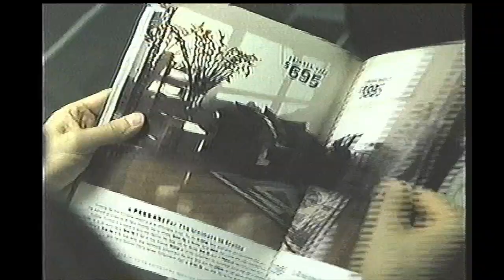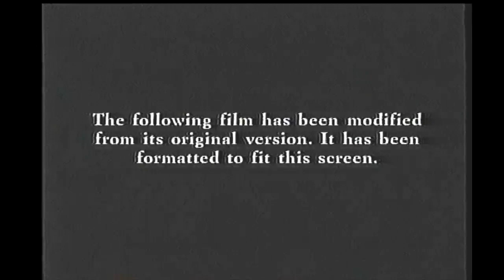Opening to Kiss of the Dragon 2002 VHS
List of contents:

1. FBI Warning screen
2. 20th Century Fox Home Entertainment logo
3. Coming Soon to Video and DVD bumper
4. Kung Fu Enter The fist trailer
5. Available to own on Video and DVD bumper
6. Planet of the Apes (2001) trailer
7. Fight Club trailer
8. Format screen
9. 20th Century Fox logo